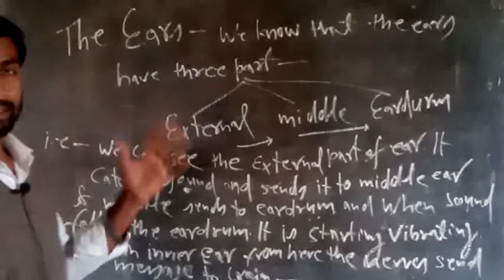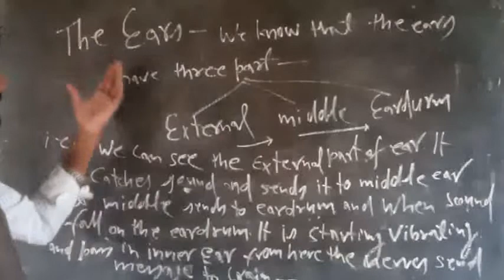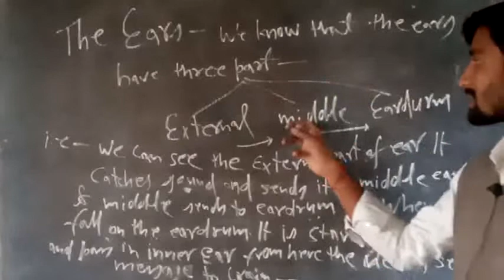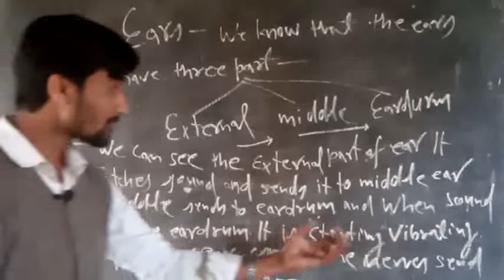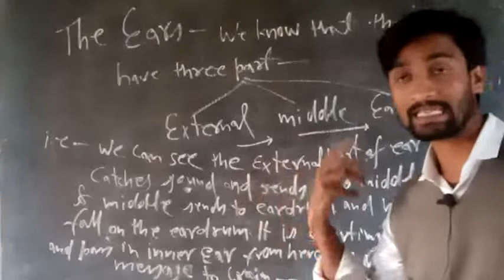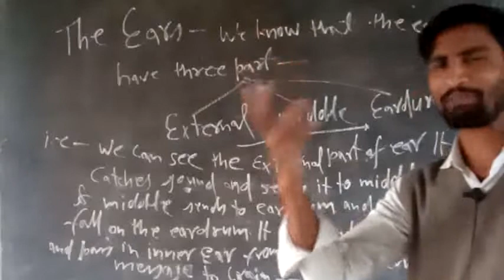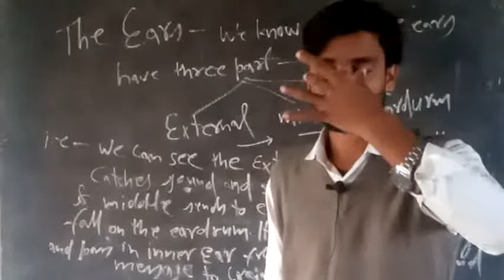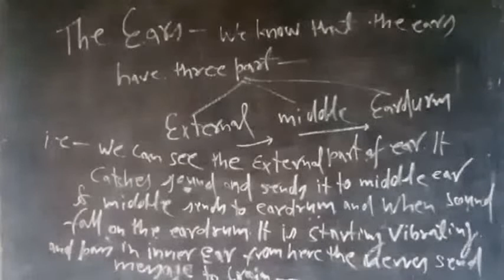DG# Describe of ear कान वह अंग है जो सुनने और स्तनधारियों में संतुलन को सक्षम बनाता है।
ear is the organ that enables hearing and, in mammals, balance. In mammals, the ear is usually described as having three parts—the outer ear, the middle ear and the inner ear. The outer ear consists of the pinna and the ear canal & middle ear includes the tympanic cavity and the three ossicles.

कान वह अंग है जो सुनने और स्तनधारियों में संतुलन को सक्षम बनाता है। स्तनधारियों में, कान को आमतौर पर तीन भागों के रूप में वर्णित किया जाता है- बाहरी कान, मध्य कान और भीतरी कान। बाहरी कान में पिन्ना और कर्ण नलिका होती है। मध्य कान में कर्ण गुहा और तीन अस्थि-पंजर शामिल हैं